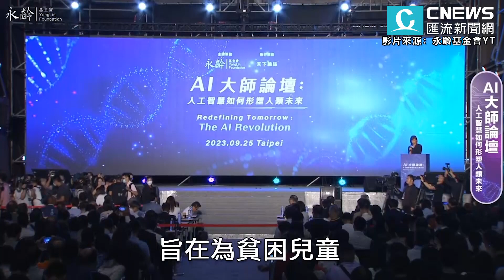永齡基金會舉辦「AI大師論壇」 郭曉玲曝原因：我們面臨人工智慧革命【CNEWS】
受到鴻海創辦人郭台銘邀請，ChatGPT之父、OpenAI執行長奧特曼今（25）日在台北南港展覽館出席「AI大師論壇」，現場湧入近千名聽眾。永齡基金會執行長郭曉玲表示，「我們理解人工智慧對世界未來的重要性，更重要的是對台灣的未來」。因此，主辦這個免費的論壇，歡迎所有希望獲取AI知識的人來參加。整個論壇通過永齡的YouTube頻道和Facebook頻道，提供給無法親臨現場的人。

CNEWS匯流新聞網記者潘語綺 陳儀潔、韓羽婕、王聿瀠、林佑威、李文成／台北報導

【2023/09/25 永齡基金會AI大師論壇:人工智慧如何形塑人類未來】